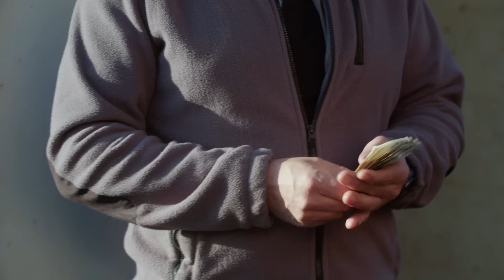Kierownik dał im PREMIĘ! 🤑 | Dobra robota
Piękna praca to i zarobek dodatkowy!

Bohaterami „Dobrej roboty” są szefowie lokalnych firm oraz ich pracownicy – razem tworzą ekipę, która jak mało kto zna się na robocie.

S03E09